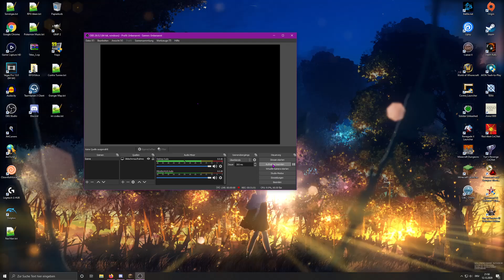Mauer bauen, wat sonst | M.Episode 6 -💎Minecraft | Folge #224 S3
Deutsches Kommentiertes Lets Play Together von Minecraft.

Und wieder einmal brechen wir in der Welt von Minecraft in ein riesiges Abenteuer hinein! Anfangs noch mit 10 Leuten, mal schauen wie lange.

Teilnehmer, die dieser/vorherigen paar Sessions dabei waren:
Burakki
Matze (Mvjunge)
Panda (pandacrlsls)
Baum (Lord_Baumi)
Marcel (play3rcat)
Sven (Koljar)
Christian (Gorovation)
Ziege (4lpha2iege)

In gedenken an Marco, der in einer Rehaklinik eingesperrt wurde.

Version: 1.16.4
Texturenpaket: Chroma Hills

Mods:
Xaeros Minimap
Just enough items
Light Overlay (erkennen ob Mobs spawnen)
Optifine